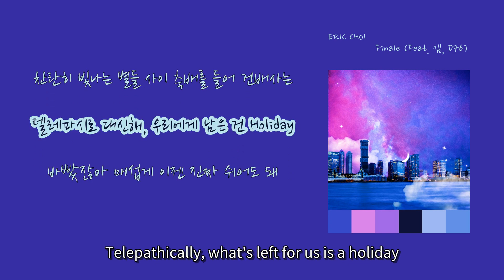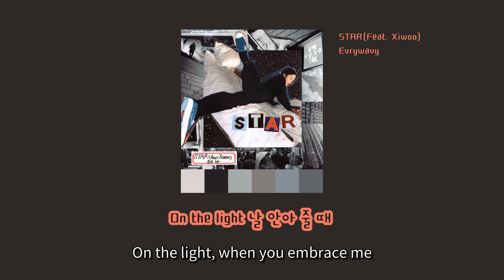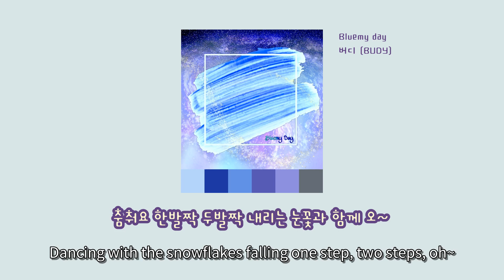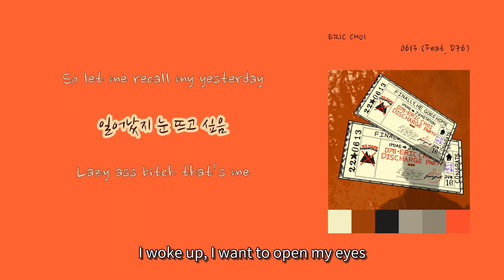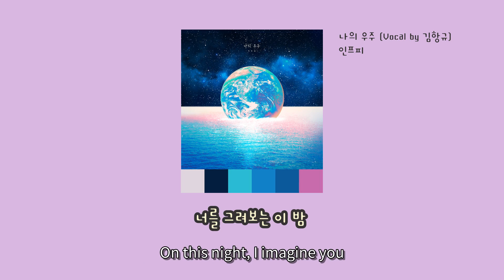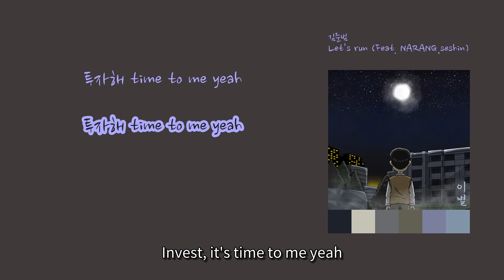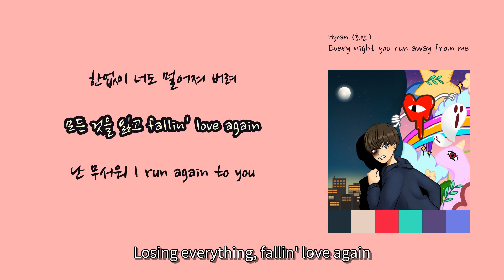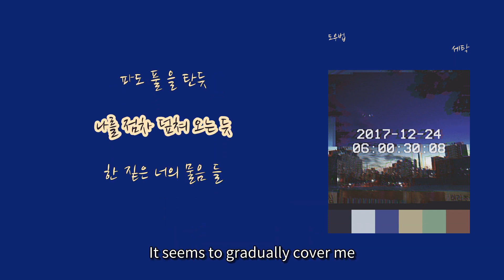[𝑷𝒍𝒂𝒚𝒍𝒊𝒔𝒕]한시간 데일리 틀어놓기 편한 힙합모음 Vol 3/가사(Daily Easygoing Korean Hiphop Collection Vol3/EnglishLyrics)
1. 숏폼으로 음원홍보 방법이 있어요 - 최대 100만명에게 노출되어 아티스트 인지도 상승
2. 스포티파이,유튜브마케팅에 내 음악을 홍보하는 방법도 있어요

Worldwide Release, Quick Release within 2 Weeks, Register on RealisticTalk, Promotion, Broadcast Review Agency, Your Own Album Management System

There's a way to promote your music through short-form content, reaching up to a million people and boosting artist recognition.
Do you want to promote your music on Spotify and YouTube? - Muze Platform offers a two-in-one solution where your music is heard by 60,000 to 120,000 listeners on Spotify, and you also receive royalties per stream.

[TrackList]
0:00:00 ERIC CHOI - 'Finale (Feat. 샘, D76)(Finale (Feat. SAM, D76))'
0:03:41 Silly - 'Forever Young'
0:06:09 IMJU - '누군가 너를 또 (on my mind)(on my mind)'
0:09:17 BLUE BLOOM - 'Light'
0:11:51 Evrywavy - 'STAR(Feat. Xiwoo)'
0:14:57 도순 (DoSoon)(DoSoon) - 'Go Back'
0:17:46 베니차(Benny Char) - 'Spotlight (feat. Minsung)'
0:20:51 버디 (BUDY)(Budy) - 'Bluemy day'
0:24:03 IZAAC - 'Am I Alone？'
0:27:36 Lil Roni(릴 로니)(Lil Roni) - 'PADO'
0:30:20 성근(SeongGeun) - 'Bella'
0:33:29 ERIC CHOI - '0613 (Feat. D76)'
0:36:33 Blryu(블류)(Blryu) - 'Movin''
0:40:15 Peter Park - '물들어가 (Feat. 미도, 코울슬로)(Colored (Feat.Mido, Coulslaw))'
0:44:12 인프피(INFP) - '나의 우주 (Vocal by 김항규)(My Universe (Vocal by Hang Kyu Kim))'
0:48:51 김민섭(Min) - 'From This High (feat. Alethia Gomez)'
0:53:05 김준범(kim jun beom) - 'Let's run (Feat. NARANG,seshin)'
0:56:12 메이디(MAIDY) - '트랩 앤 롤(TRAP ＂N＂ROLL)'
0:59:23 Kimi Kim - 'Break'
1:02:52 SANTACATRATS - 'Wah'
1:06:05 Hyoan (효안)(Hyoan) - 'Every night you run away from me'
1:10:00 인서(Inseo) - 'Cover Up'
1:13:01 차가운 방(coldroom) - '보세'
1:15:47 Silly - 'ROXY'
1:18:39 도우법(Do WooBeob) - '세탁(Laundry)'